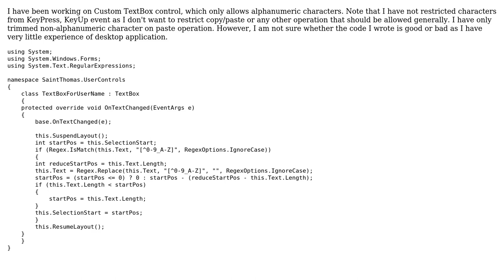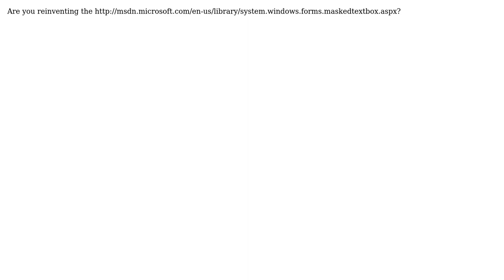C# Winforms: Is there any way to improve this simple custom Textbox code? (2 Solutions!!)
C# Winforms: Is there any way to improve this simple custom Textbox code?

With thanks & praise to God, and with thanks to the many people who have made this project possible! | Content (except music & images) licensed under CC BY-SA | Music | Images & others | With thanks to user Parth Patel user jburbage user ANeves and the Stack Exchange Network Trademarks are property of their respective owners. You are responsible for your own actions.